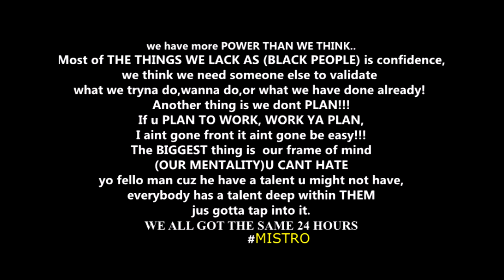Mistro Mondays ep 5 "Life is not a Freestyle(Fanmail Tv)"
FANMAIL TV HAS SOMETHING SPECIAL FOR YALL TODAY.A NEW VIDEO BY MISTRO "LIFE IS NOT A FREESTYLE"THIS VIDEO HAS BEEN CIRCLING THE NET,,THANKS FOR EVERYBODY WHO LIKED OR SHARE MY VIDEO